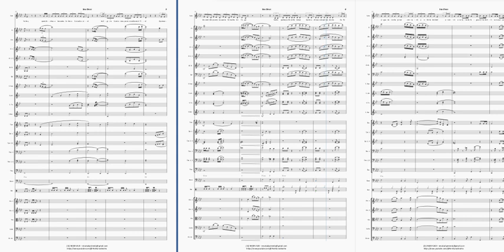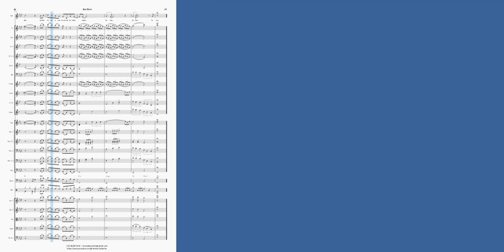Sou Deus - Eliã Oliveira - Partitura para Orquestra (Arranjo)